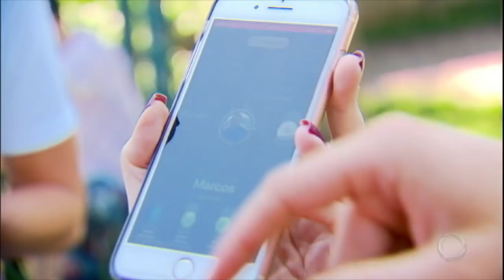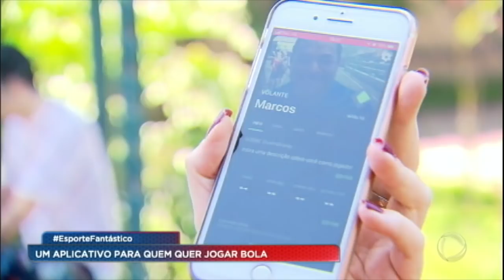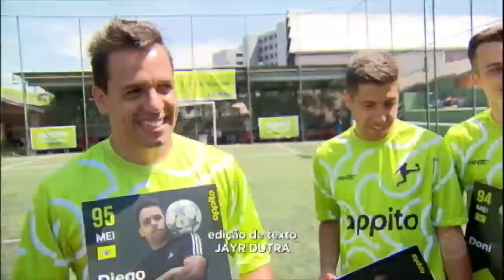Aplicativo de celular é sensação para quem quer jogar bola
Entenda mais sobre a novidade que faz a cabeça dos boleiros